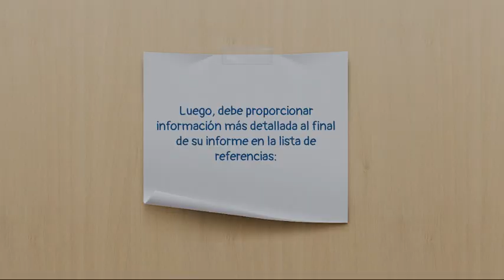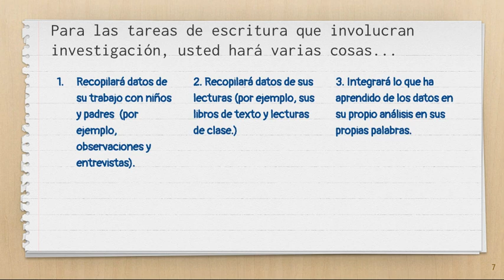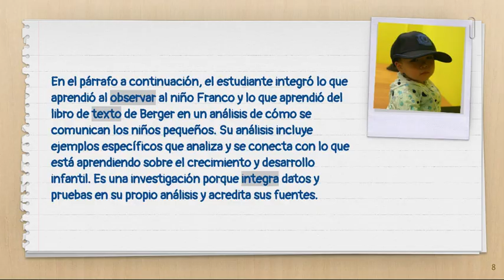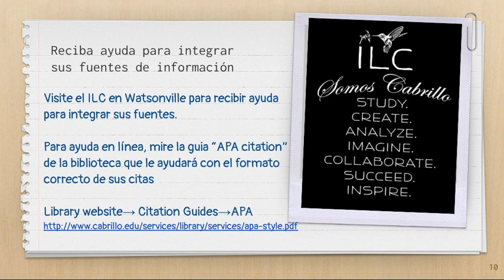Integrar fuentes de informacion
Created by Adriana Lugo. Este video de 3-minutes explica cómo integrar fuentes en su informe / This 3-minute video describes how to integrate sources into your report.